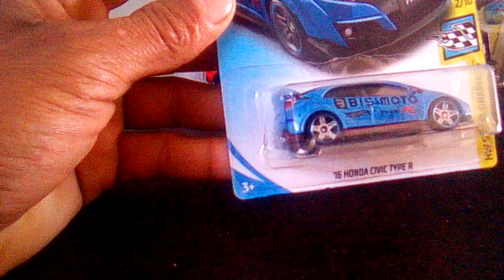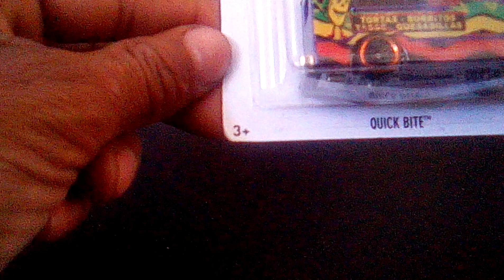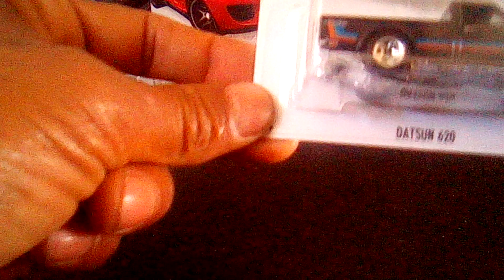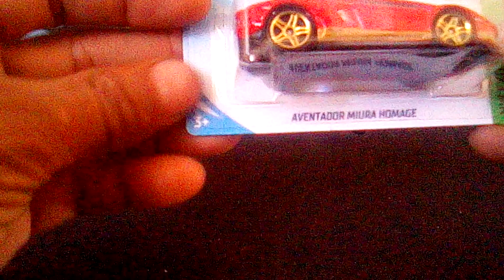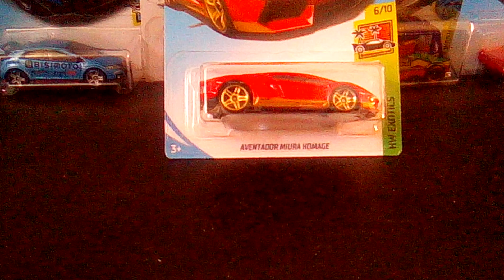Casería de hot wheels honda-civic, (food truck-TACOS) Mustang-99' en plaza comercial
Casería de hot wheels honda-civic (TACOS-food truck) Mustang-99' en plaza comercial